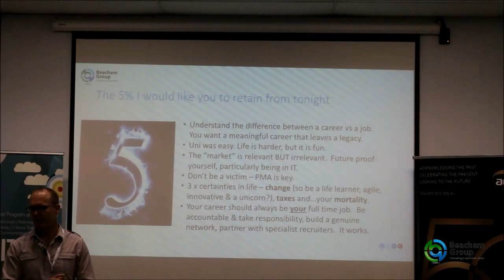What is the difference between a job and a career?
Glenn Beauchamp, Founder and Managing Director at Beacham Group gives a talk on his work and some career advice.

This is Part One of his talk, browse through our channel if you would like to hear more from this presentation.